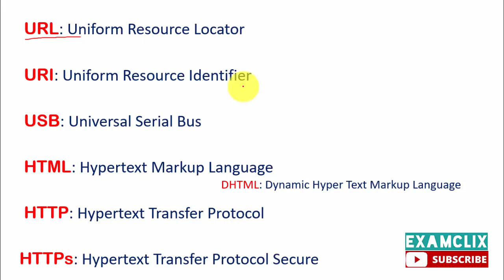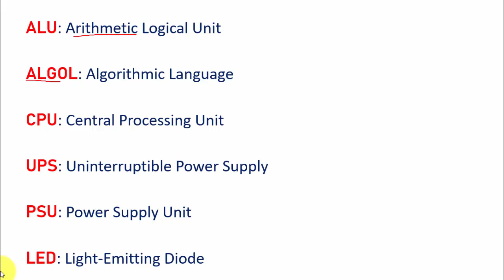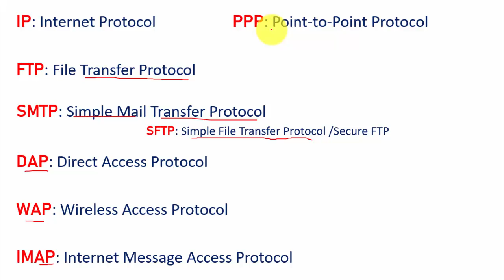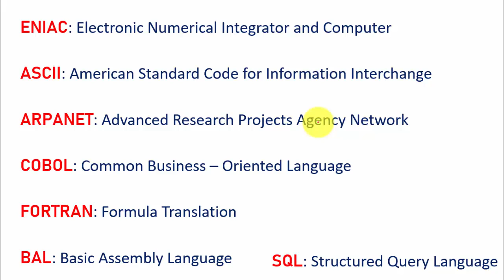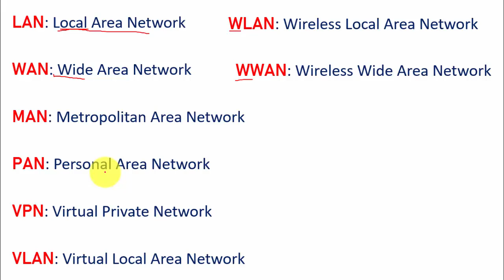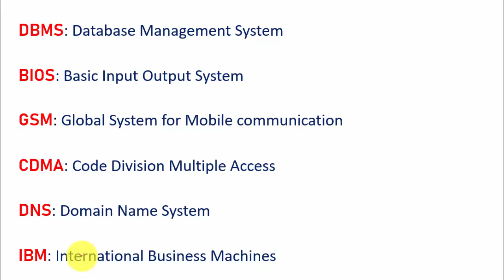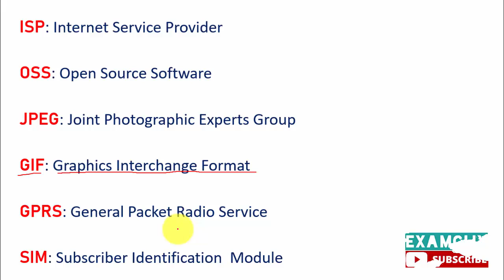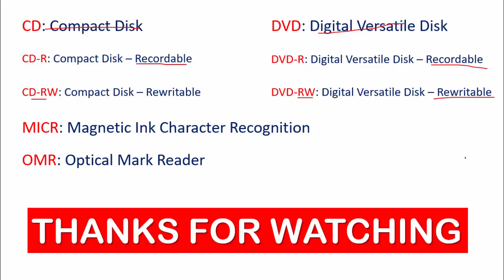Computer full forms| RRB NTPC EXAM| Computer gk| Railway 2021| Railway Exam Analysis| Railway review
railway exam analysis today
railway exam analysis 2020
railway exam analysis reasoning
railway exam analysis exampur
railway exam announcement
railway exam analysis jan
railway exam analysis in english
railway exam analysis  jan 2021
railway exam analysis by sahil sir
ssc gd latest news today
ssc steno current affairs 2020
ssc stenographer gk
ssc cgl form filling 2020
ssc gd
ssc cgl
ssc chsl form fill up 2020
ssc chsl
ssc maker
rrb exam analysis 11 january shift 2
shift 1
shift 2
all shift
Railway RRB NTPC exam review
railway exam review 1st shift
RRB exam question
RRB NTPC exam
RRB 11 January exam
Railway exam review
rrb asked question 10 january
rrb exam analysis shift 2
rrb exam analysis 11 january shift 1
RRB exam question
RRB NTPC exam
Railway exam review
rrb exam analysis 9 january shift 2
RRB exam question
RRB NTPC exam
Railway exam review
RRB exam question
RRB NTPC exam
Railway exam review
 rrb asked question 11 january
rrb exam analysis 11 january all shift
RRB NTPC 11 Jan 1st Shift Exam Asked Question Paper Analysis
RRB NTPC 11 Jan All Shift Exam Asked Question Paper Analysis
RRB NTPC 11 Jan 2nd Shift Exam Asked Question Paper Analysis